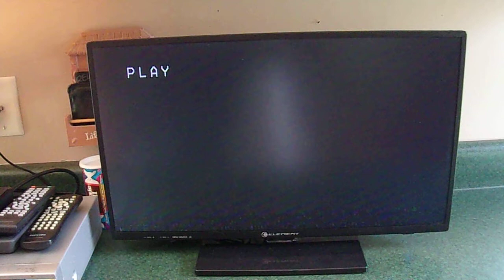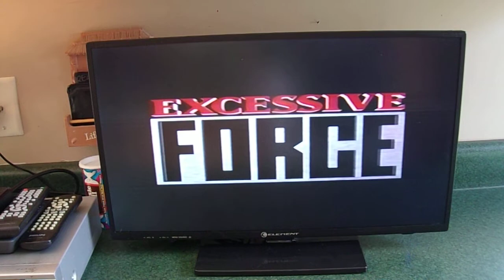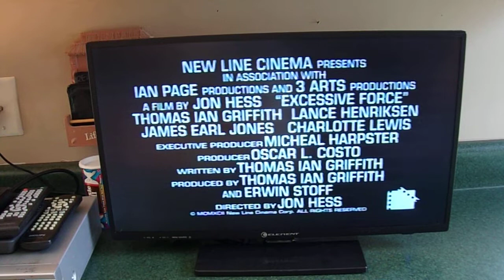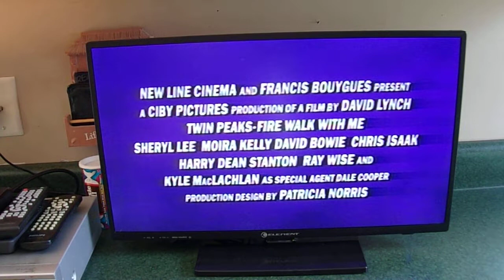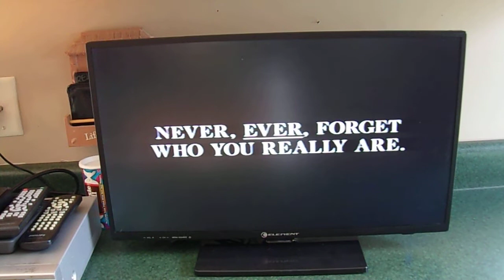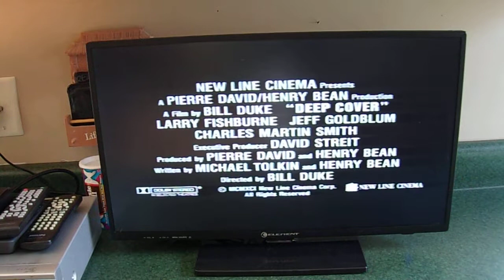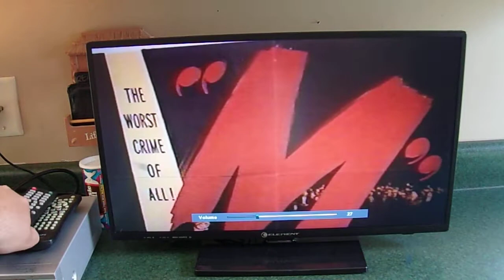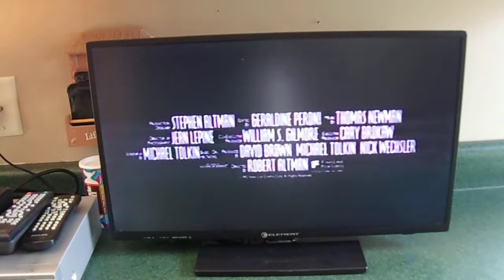Sunset Heat (1992) VHS Previews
Here’s the Opening for the 1992 VHS of Sunset Heat
And Here’s the Order:

1. New Line Home Video logo (Still Version)
2. Warning Screen
3. Columbia TriStar Home Video logo (1992)
4. “Coming Soon to a Motion Picture Theatre Near You”
5. Excessive Force Teaser Trailer
6. “Coming Soon from New Line Home Video”
7. Twin Peaks: Fire Walk with Me preview
8. Deep Cover preview
9. The Player preview
10. New Line Home Video logo

Sold Exclusively by Columbia TriStar Home Video.